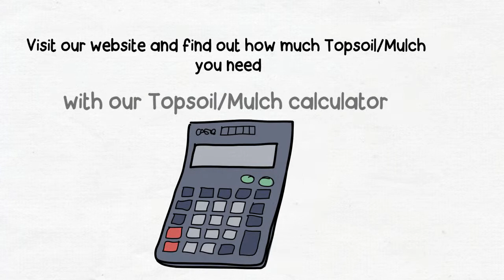Composted Mulch and Garden Topsoil Salt Lake City, Utah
- Our topsoil is a mixture of large amounts of finely-ground and composted wood fiber mulch, organic soils, fine sand, and horse manure. The ingredients in this optimized blend are maintained with the correct amount of moisture and oxygen, allowing the mixture to compost over many months. You can use this as a premium composted topsoil by itself or as an amendment to less-favorable Salt Lake City soils. Our premium, nutrient-enriched mulch contains horse manure that’s been finely ground and composted for many months at over 150 degrees Fahrenheit, giving it a natural, rich dark color. Use our Fine Mulch as a ground cover or add it to any soil as an enriching agent. The BTS premium Fine Mulch will help retain water, prevent weed growth, and loosen soil in your garden or yard.